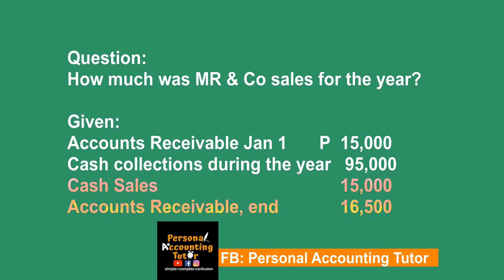How much was the total sales for the year?Cash Sales and Sales on Account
Total Sales = Cash Sales + Sales on Account or Credit Sales

Facebook Page (PLS check PINNED POST before inquiring):
Personal Accounting Tutor